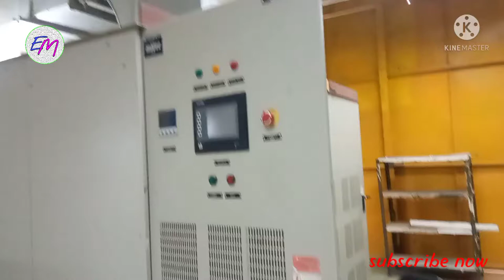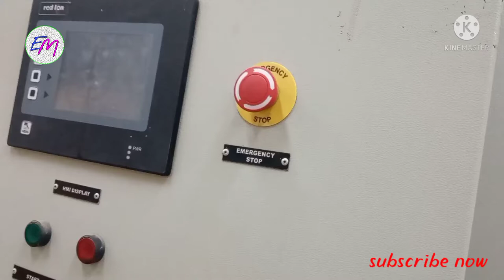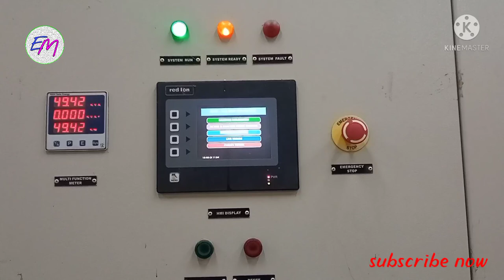Solar PCU mein Control supply ke liye MCB kaise lagaye. Jisse koi bhi foult aasani se solve ho jaye.